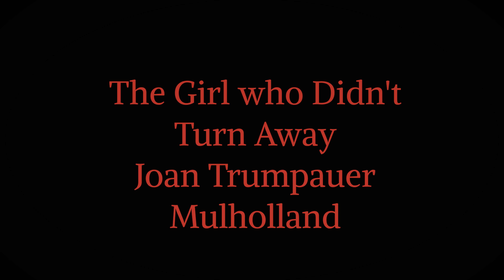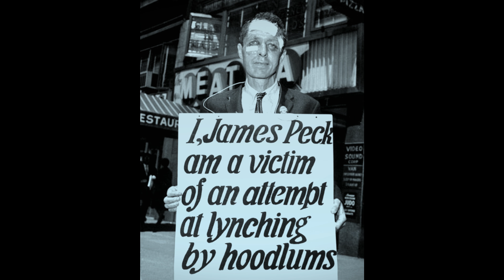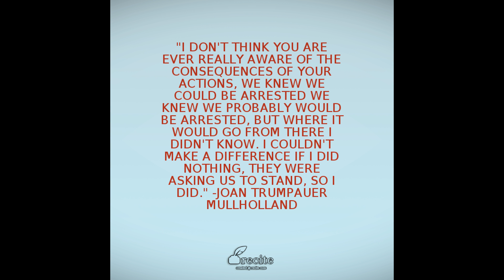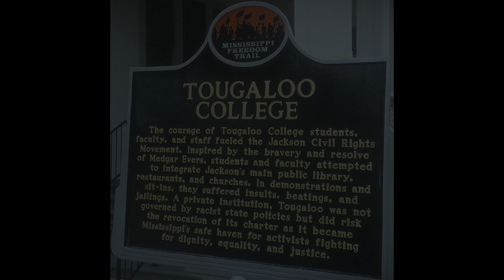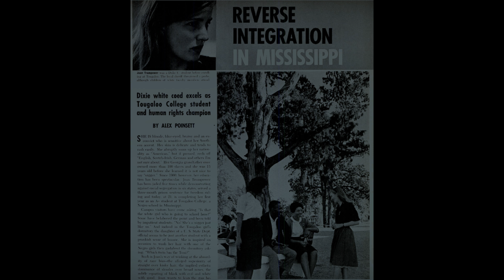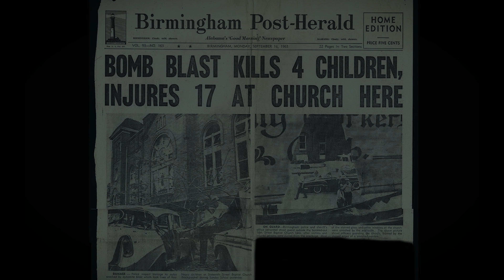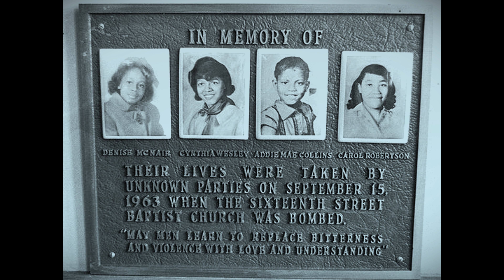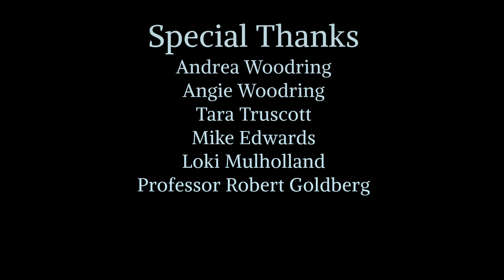The Girl Who Didn't Turn Away (National History Day 2017)